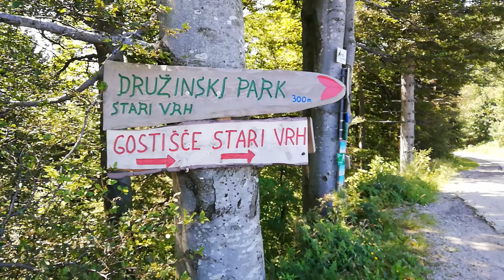Motorradreise 2019 🔥 mit BMW F650GS (6) Unterwegs in Slowenien (2)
5800 km. Motorradreise ab 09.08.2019 von Deutschland (Landshut / Niederbayern)  über Österreich - Slowenien - Kroatien (Insel Brac) - (Küstenstraßen) Kroatien - Bosnien-Herzegowina - Montenegro - Albanien - Griechenland (bis Athen).
Zurück über Nordmazedonien - Serbien - Ungarn - Österreich und (ab Krems) an der Donau entlang über Linz und Passau nach Deutschland.

Teil 6 Unterwegs in Slowenien (2) nähe Skofja Loka (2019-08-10)